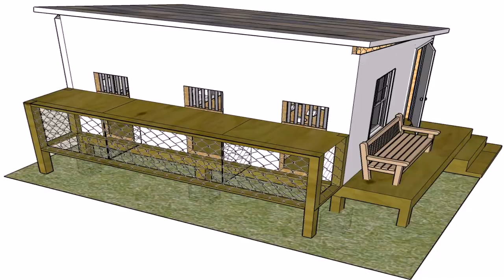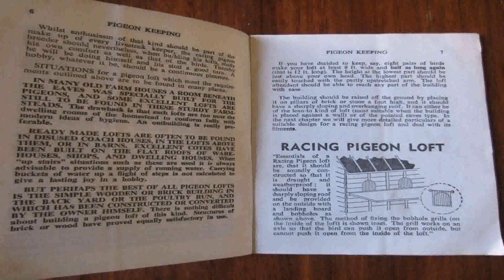How To Make Your Own Pigeon Loft (see description)